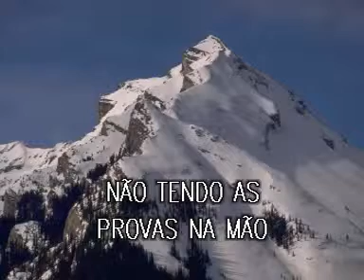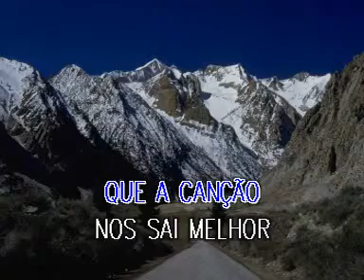05 Pedras da calçada Paulo Gonzo GSM04